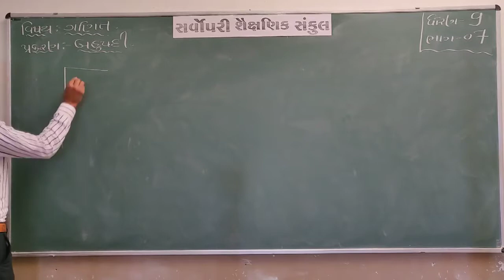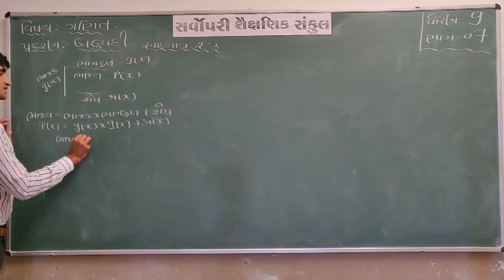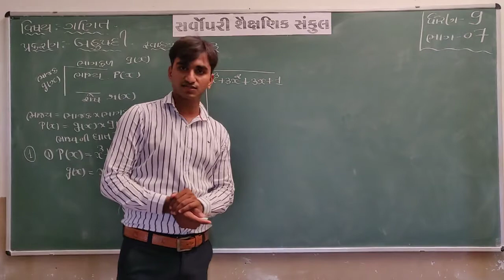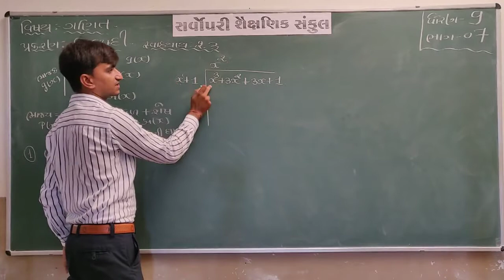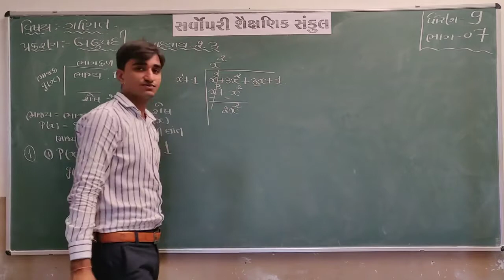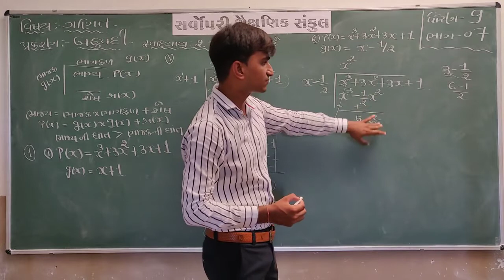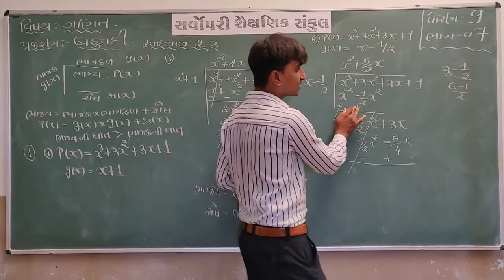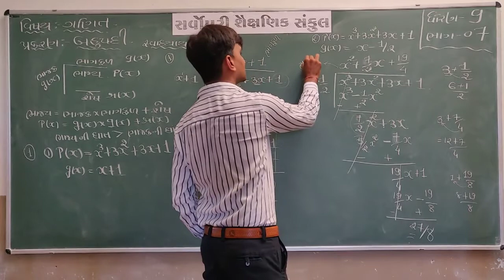Std 9 | Maths | Chapter 2 | Part 7